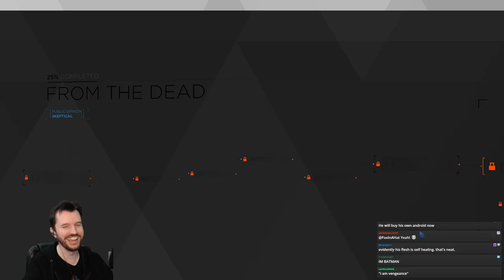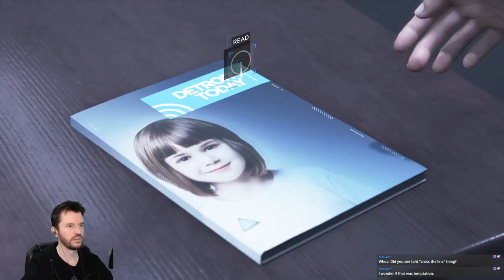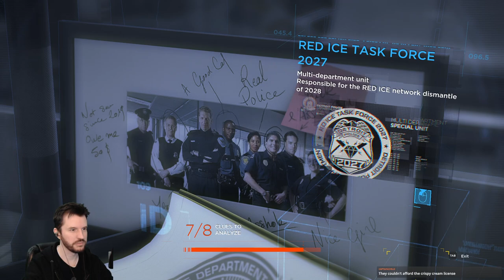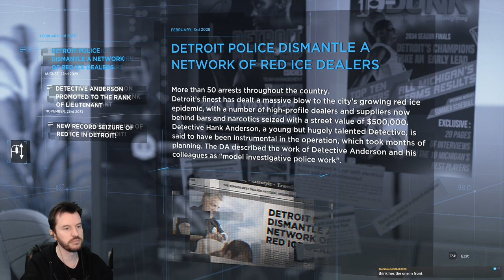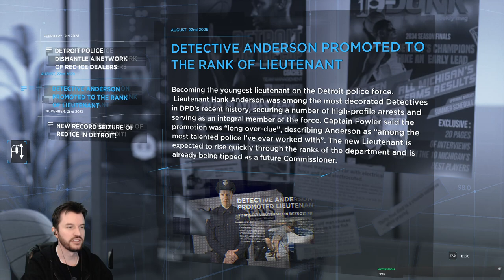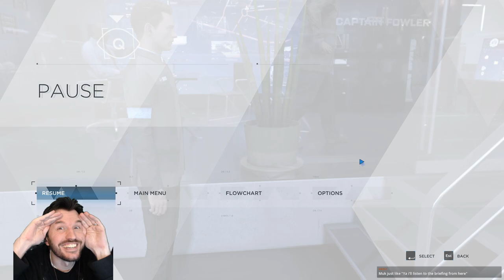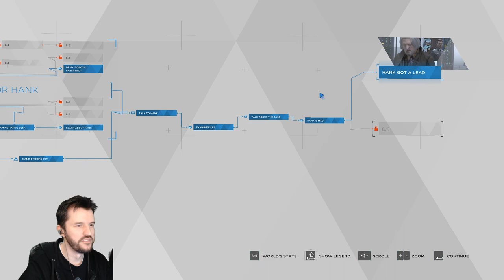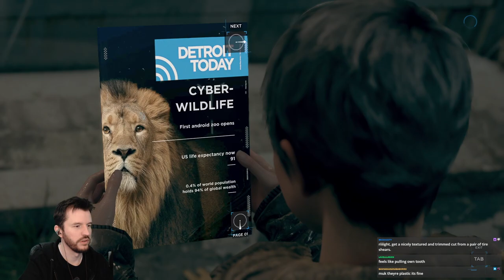Mukluk Plays Detroit: Become Human Part 6